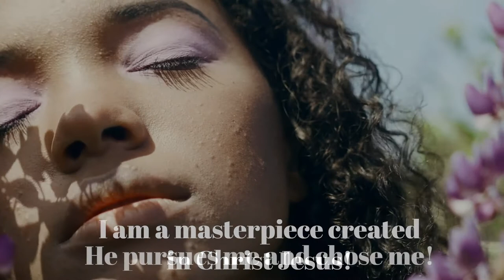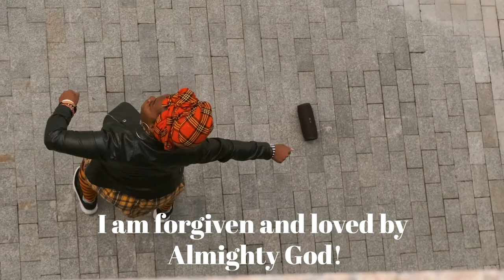Confessions for Women by Cynthia Robinson